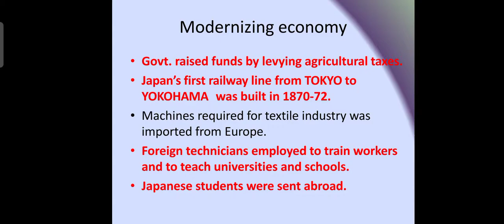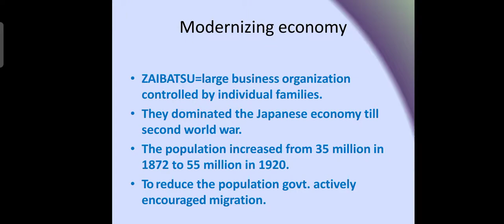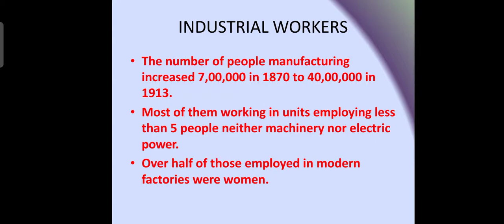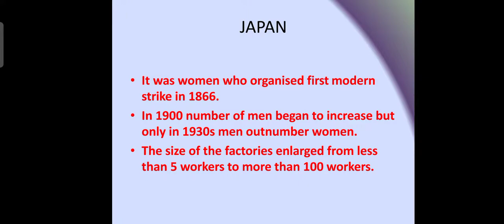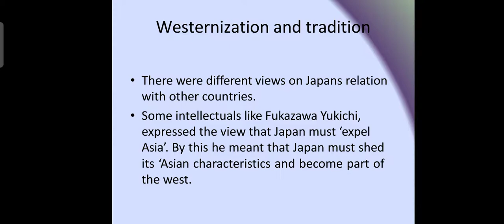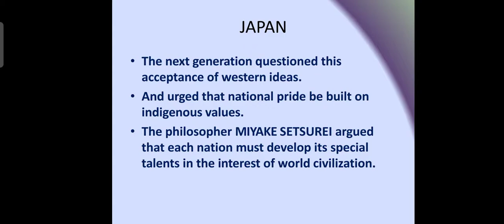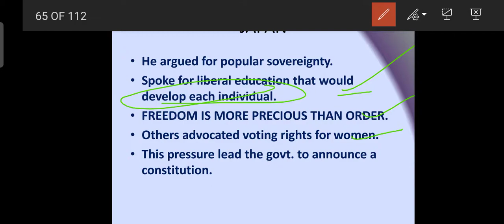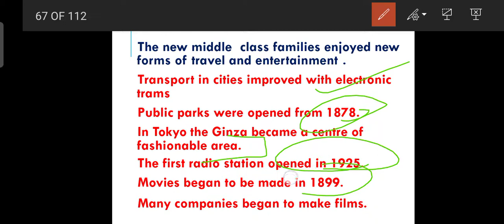class-11th ch-15 Paths to Modernisation Part-5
By- Prabhjot kaur